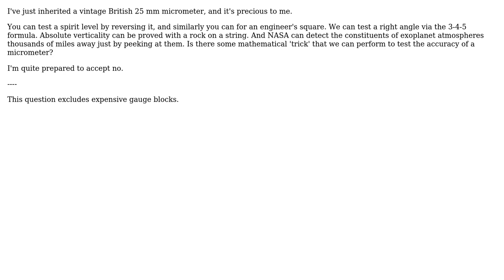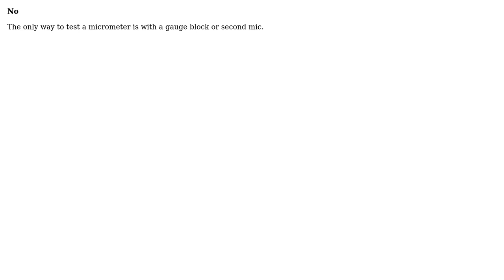Are there any 'clever' mathematical techniques for testing a micrometer?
With thanks & praise to God, and with thanks to the many people who have made this project possible! | Content (except music & images) licensed under CC BY-SA | Music | Images & others | With thanks to user Tiger Guy user Paul Uszak and the Stack Exchange Network Trademarks are property of their respective owners. You are responsible for your own actions.